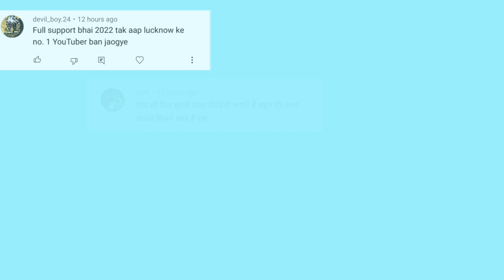खरीदिए सस्ती SCORPIO | XUV 500 | BREZZA | DZIRE | SWIFT | SECOND HAND CAR IN UTTAR PRADESH | LUCKNOW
SECOND HAND CAR IN LUCKNOW || USED CAR MARKET U.P || LUCKNOW CAR BAZAR || AS VLOGS

दोस्तों इस वीडियो में मैंने आपको Sanjay Car Sales Lucknow की Second Hand Petrol & Diesel Cars दिखाई हैं। यहां गाड़ियों पर फाइनेंस की भी सुविधा उपलब्ध है।

Dealership Name : Sanjay Car Sales
Add : K - 5/84, Kailash kunj, Near Neelgiri Chauraha,
Indira Nagar, Faizabad Road, Lucknow, Uttar Pradesh
Call Timing : 10:00 AM to 10:00 PM